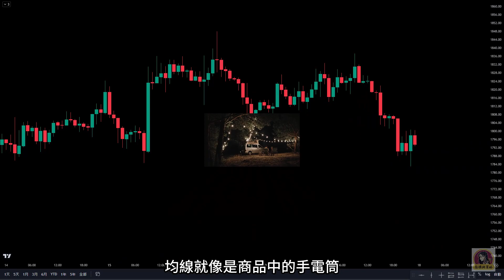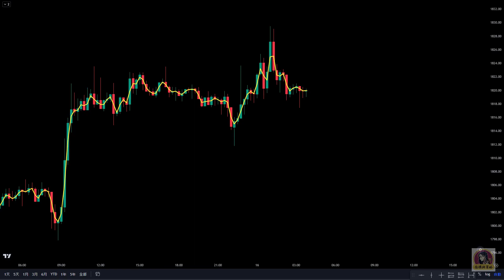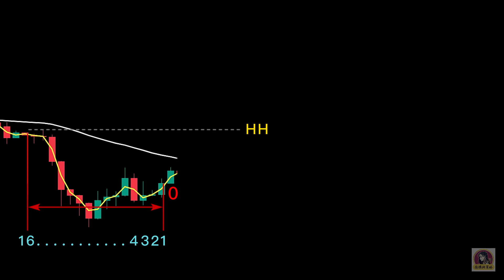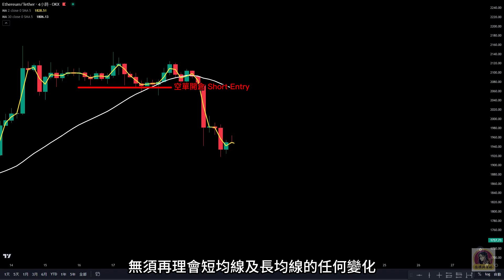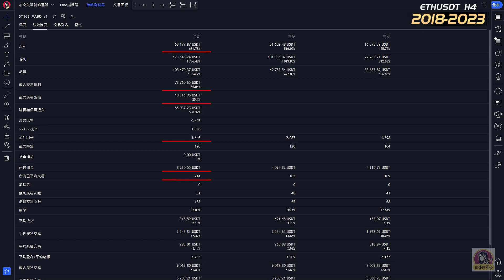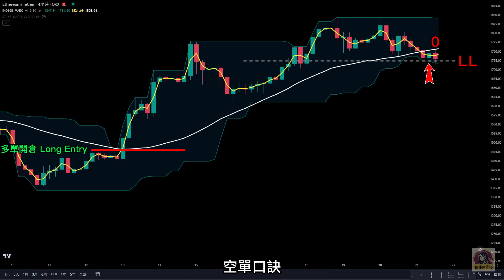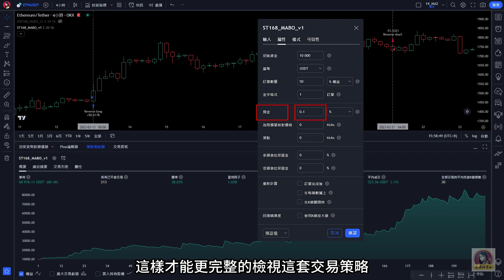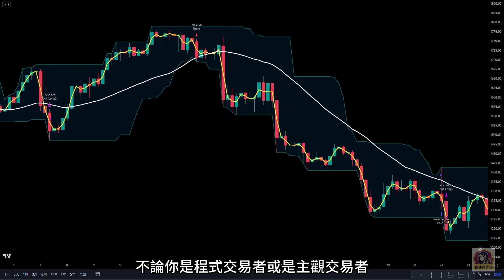量化策略：部署這套回測 +600% 的「順勢自動化」交易系統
💎TradingView 策略申請連結
在這支影片中，我將公開這套基於 TradingView PineScript 打造的順勢自動化策略。我們將拋棄主觀預測，用嚴謹的量化邏輯定義進出場，並直接展示它在加密貨幣市場如何跑出 +600% 的回測績效。

為了讓觀看這支影片的你，也能將量化思維直接落地，我決定將內部的核心策略對外開放『使用授權』。這套工具已將複雜的代碼邏輯完整封裝。你不需要懂程式，申請開通後，即可在 TradingView 上直接運行，並能自由調整數值。這不只是一個指標，而是讓你去驗證、去優化，並找出市場優勢區間的強大武器。

🟡主流加密貨幣交易所 + 註冊優惠（請做好自主研究）
🔺 OKX （串接自動交易最完善）
🔹邀請碼：INDST168
🔹與 TradingView 訊號串接自動化交易
🔹新用戶專享前3天賺取最高30%的年收益率
🔹交易手續費 20%減免

🔹邀請碼：EleN4DIM
🔹與 TradingView 串接自動化交易訊號
🔹領取最高 $10,000 體驗金

🔹邀請碼：INDST6
🔹新用戶專享最高 $6,200 禮包

🔹邀請碼：ARB168
🔹高達 $30,000 儲值體驗金

🔹邀請碼：rich1
🔹積分活動賺取平台幣

🟣TradingView｜指標名稱｜內建
►移動平均｜MA
►長度9，改為2
►長度9，改為30
►顏色線條依照自己喜好設置

🟡頻道時間軸｜段落
►00:00 策略介紹
►03:15 指標說明
►04:30 交易規則
►08:33 復盤回測
►14:16 量化交易經驗分享

🎙️幣業旅行－Podcasts
⚡加入幣圈的第一步

⚡如何聯繫我
☑️Telegram(TG)｜指標與策略

‼️免責聲明‼️
1. 本頻道所有信息皆不構成提供、出售金融產品或進行任何投資建議。
2. 所有內容僅在YouTube頻道上公開分享，不會在其他頻道上提供。
3. 警告：近期有不肖之徒盜用本頻道內容進行詐騙，請勿上當受騙。
4. 我不會主動私訊你，更不會請你匯款，請勿上當受騙。
5. 如有任何疑問或需要進一步證明，請至我公開的連結資訊欄聯繫我。